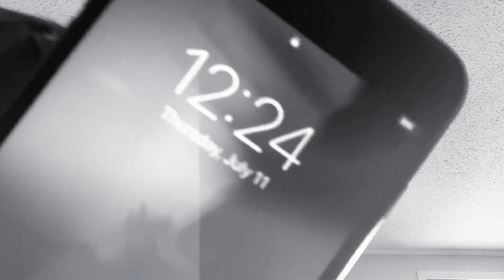I’m a banana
Yes 3 soon